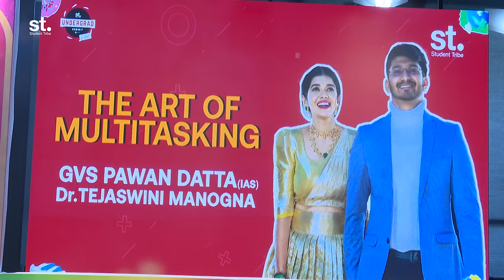Powerful Panel Discussion With Power Couple | GVS Pawan Datta | @TejaswiniManogna1 | Student Tribe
Join us for an inspiring and powerful panel discussion with power couple GVS Pawan Datta and Tejaswini Manogna. In this exclusive Student Tribe session, they share their journey, insights, and experiences on balancing personal and professional lives. Don't miss out on this motivational conversation!